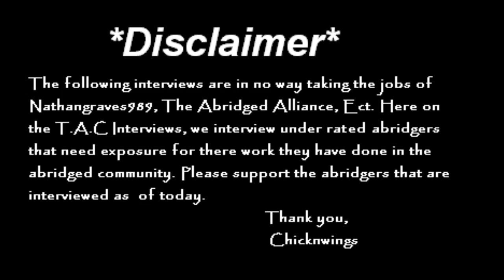T.A.C. Interviews Ep.23: Magmabear [1 of 2]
Sorry for the delay on this interview, couldn't get alot done these past few weeks. Anyways, enjoy.